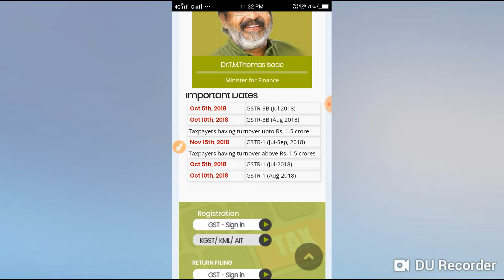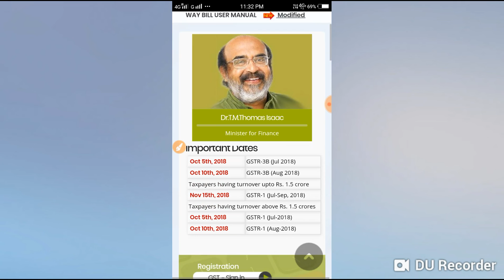GST important information's for only KERALA taxpayers (notifications)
Gst important for only KERALA taxpayers (notifications)

Only kerala taxpayers